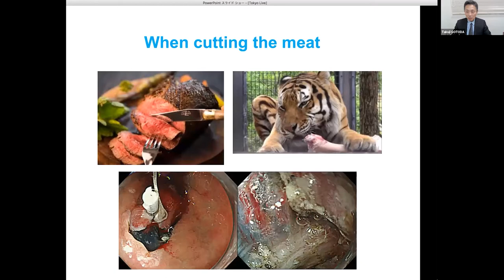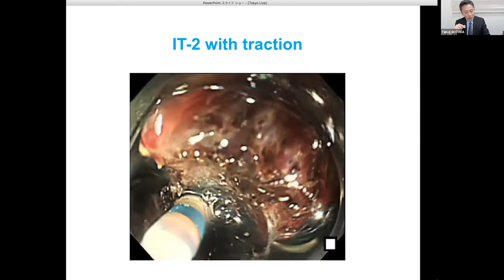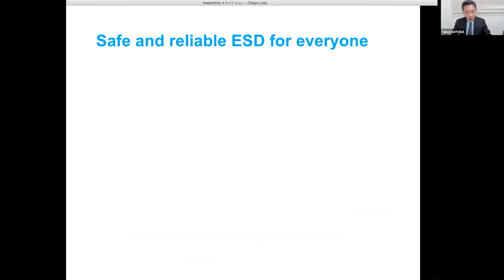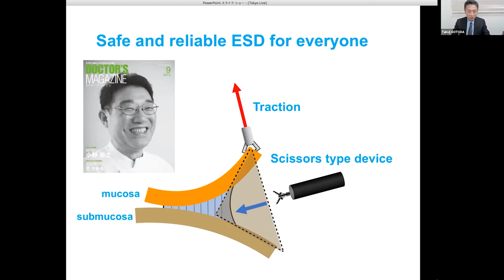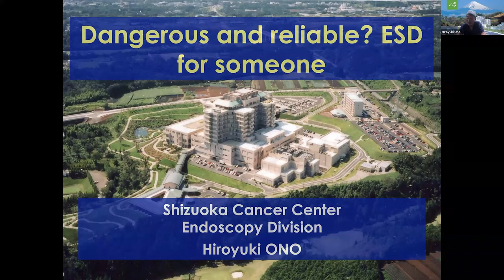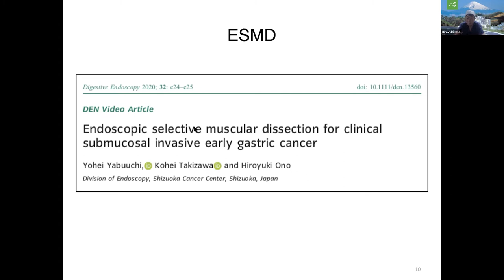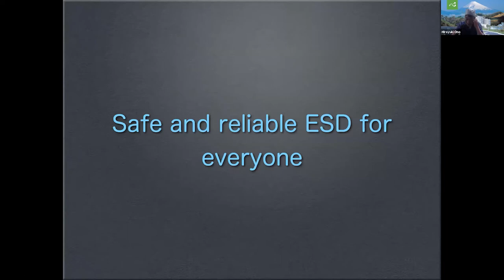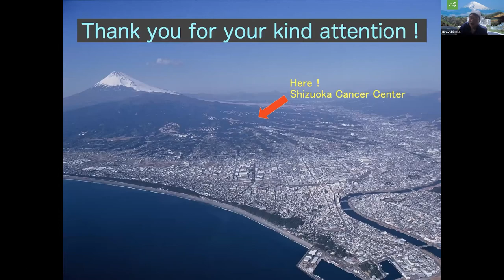ESD for gastric neoplasia